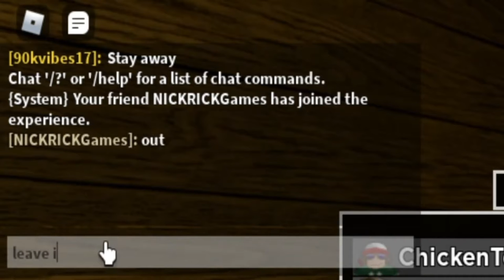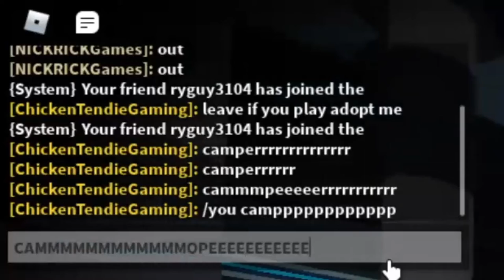I LIKE TO TROLL | Roblox Piggy With NICKRICK Games and Golden Gamer